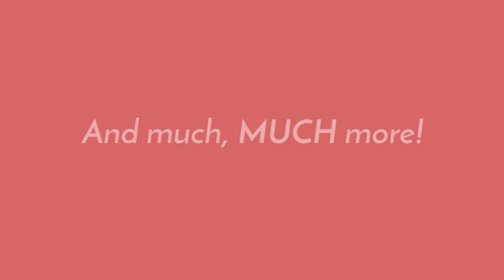Buying and Selling a Property in Singapore - What to Expect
Everyone needs a roof over their head! Whether your plan is to rent a flat or house, or buy a property, it is useful to know what to expect before beginning your search in Singapore. Here’s where to get that information.